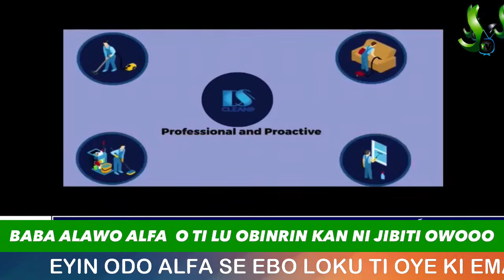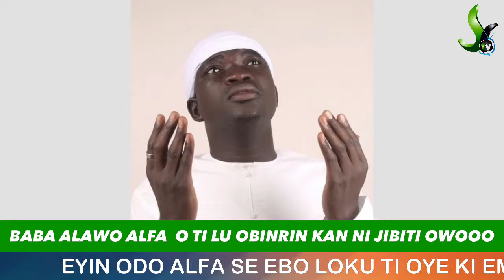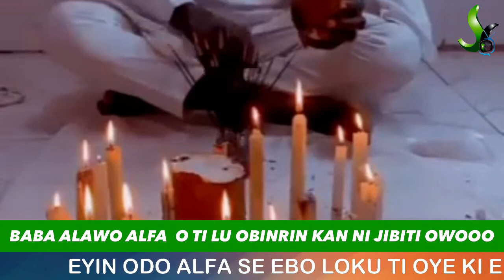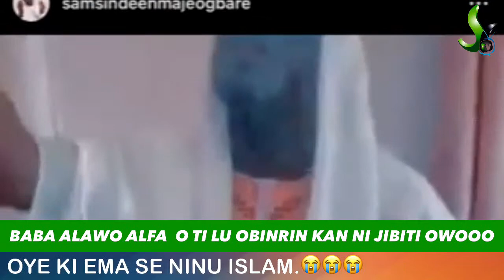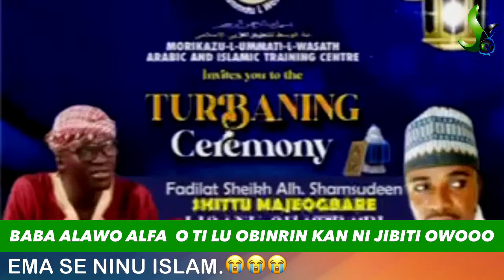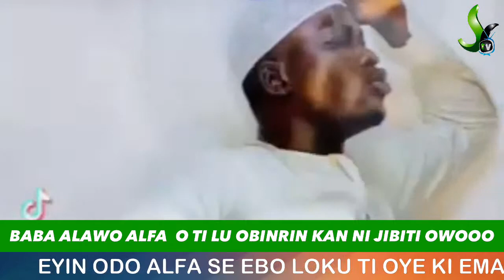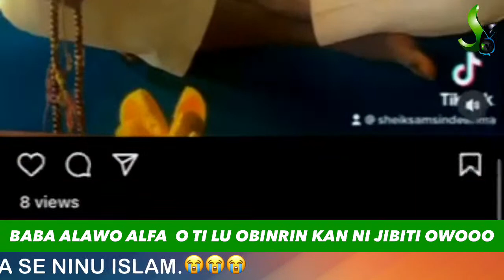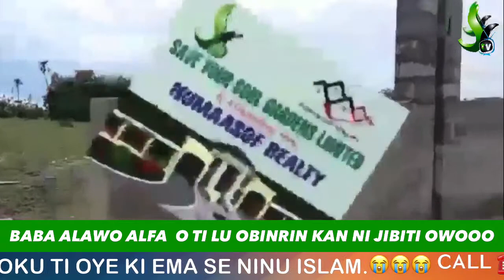BABA ALAWO ALFA TO PE ARA E NI SAMSONDEEN O TI LU OBINRIN KAN NI JIBITI OWO NLA O🤔😡😡😡😡😡😡😡😡😡